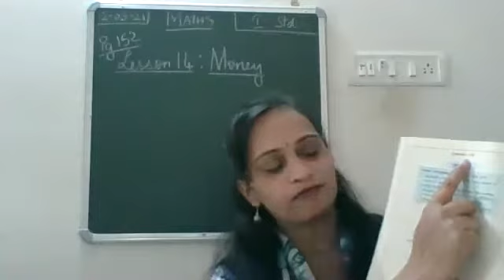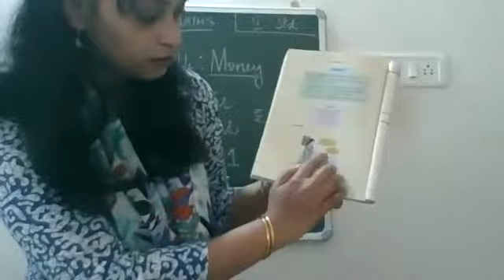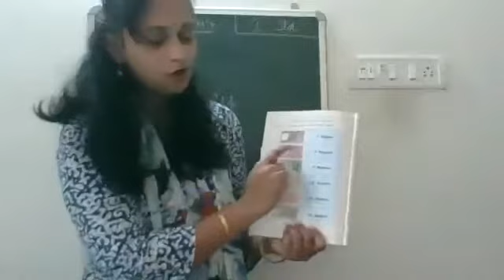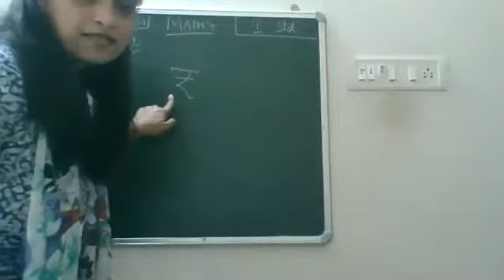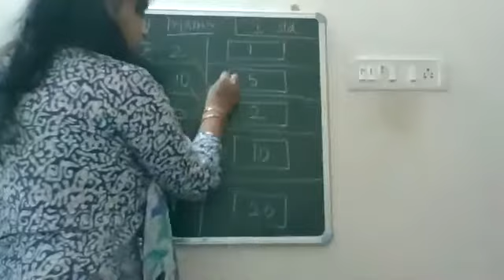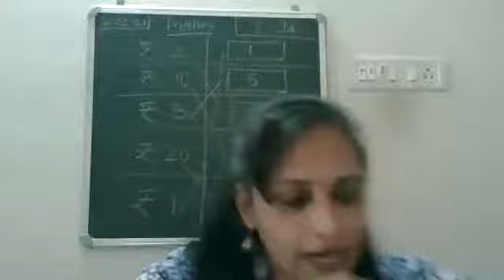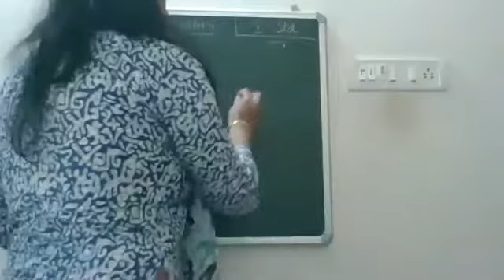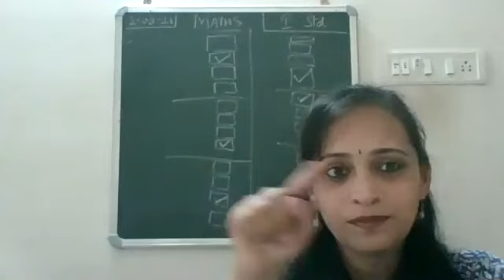Money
Money class 1